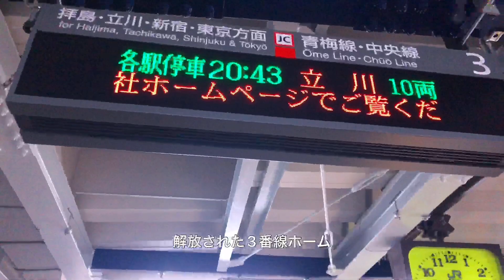【E233系12両編成の脅威】河辺駅〜壮大な空間ステーション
2023年3月18日のダイヤ改正後、解放された新たなホームが、河辺駅をより壮大なステーションに。
5月に予定されたお隣り東青梅駅の単線化に対して、このスケールは、まさに圧巻。
機材
●Panasonic DMC-G6／LUMIX G 25mm / F1.7 ASPH.